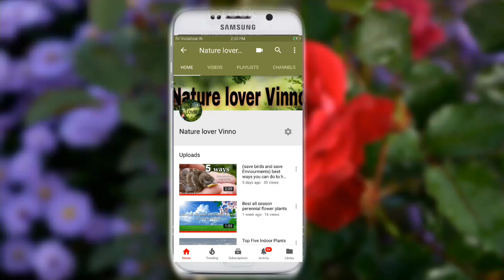पुराने टायर का ईतना बढ़िया यूज करें अपने गार्डन में....beautiful tire planter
DIY tyre planter/How to make tyre planter at home/Reuse old tyre

hello friends
I am Vinaya. is vedio me mane aapko Ye bataya hai ki bekar pade tyre se aap ek beautiful tyre planter Kaise banaye or tyre reuse Kaise Kare.. jisse aap apne garden ko beautiful look dekar decorate kar sakte hai..

                 thank you so much fir watching my vedio